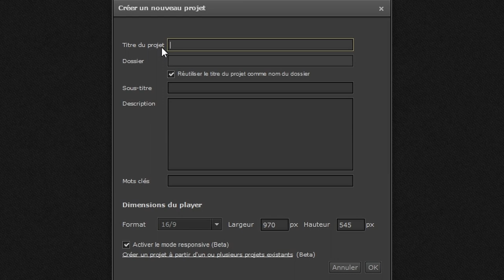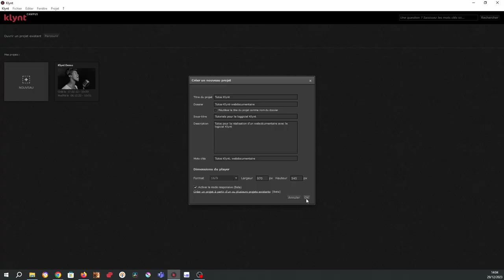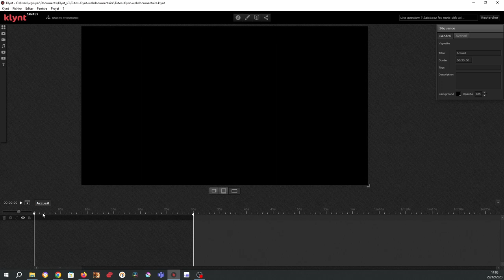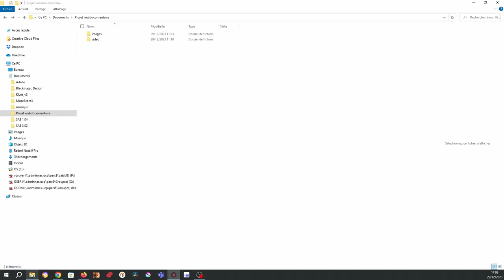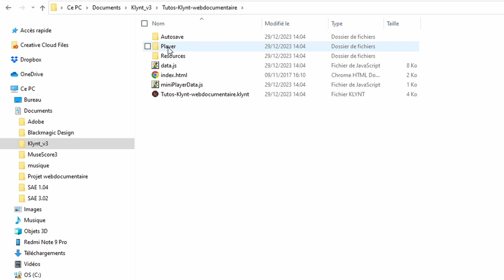Tuto projet web documentaire logiciel Klynt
Tutoriel pour créer un projet de webdocumentaire avec le logiciel Klynt.
00:00    Créer un projet de webdocumentaire dans Klynt
00:15    Les différents champs d'un projet Klynt pour le SEO
00:25    Le champ "Titre" d'un projet Klynt
00:30    Le champ "Dossier" d'un projet Klynt
00:47    Le champ " Sous-titre" d'un projet Klynt
00:50    Le champ "Description d'un projet Klynt
01:12    Le champ "Mot clés" dans le logicel Klynt
01:29    L'interface du logiciel Klynt
01:32    L'interface "Média" du logicel Klynt
01:45    Les préférences du projet webdocumentaire Klynt
01:51    Par défaut, la séquence "Accueil" dans Klynt
02:00    L’affiche de la timeline de la séquence par un clic droit
02:05    Le bouton "Back to storyboard" dans Klynt
02:18    Les champs d'une séquence dans Klynt pour le SEO
02:36    Créer des séquences/pages HTML dans Klynt
03:25    Insérer les mots clés dans les champs de chaque séquence Klynt
03:43    L'emplacement du projet Klynt sur l'ordinateur
04:01    La structure d'un dossier Klynt sur l'ordianteur
04:10    Les fichiers Klynt pour la mise en ligne du projet web documentaire avec Klynt